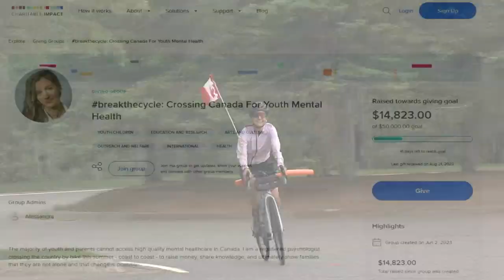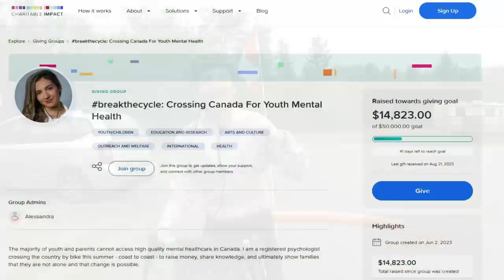Cross-country cyclist promoting youth mental health supports